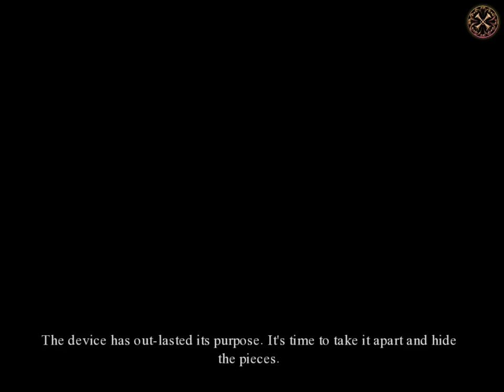Let's Play Casual Games! Final Cut: Death on the Silver Screen - Part 1 of 2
Final Cut: Death on the Silver Screen
Collector's Edition

"Save your brother and try to solve the mystery behind the silver screen in Final Cut: Death on the Silver Screen! Your father was one of the greatest movie directors of all time, until he was found murdered inside his mansion in Princeton, New Jersey. His mysterious murderer who seems to know even the deepest secrets of your family, demands that you find and hand over a secret your father left behind. The murderer believes that only you can unlock the path that leads to this secret. If you do not cooperate, your brother will pay the same price. Can you save your brother before the final cut?"